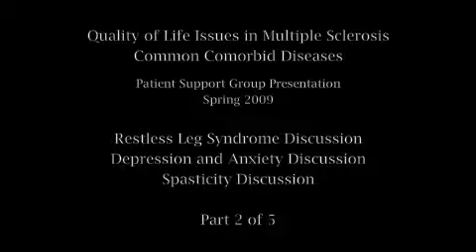Comorbid Diseases Common in Multiple Sclerosis, Part 2 of 5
Dr. Brian Loftus' lecture on comorbid issues including migraines, pain, restless leg syndrome, depression, anxiety, and spasticity that effect the quality of life in patients with multiple sclerosis.  This portion focuses on restless leg syndrome, depression and anxiety and spasticity.